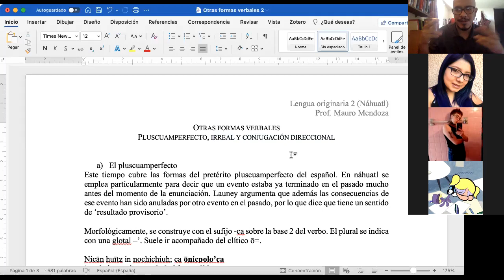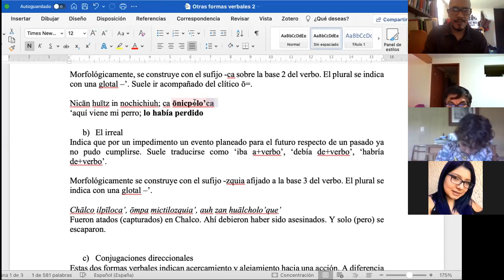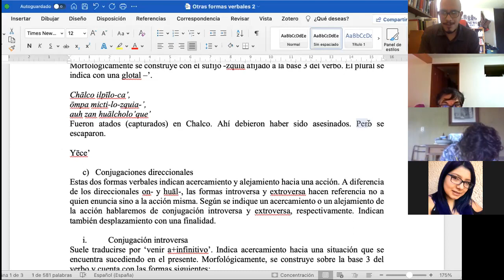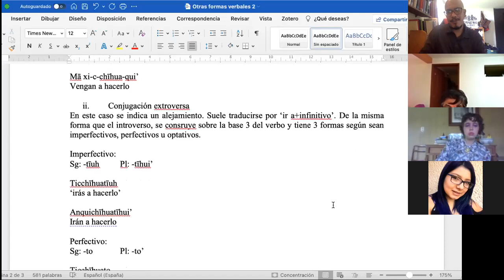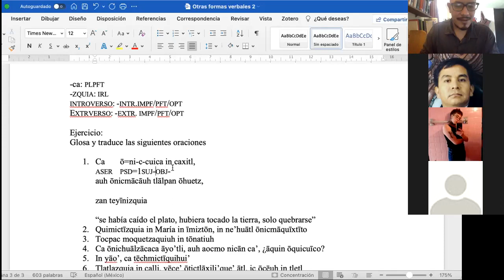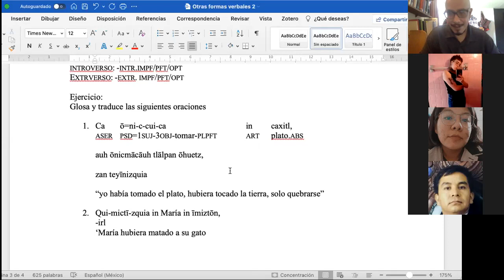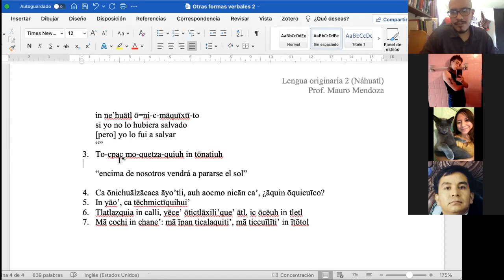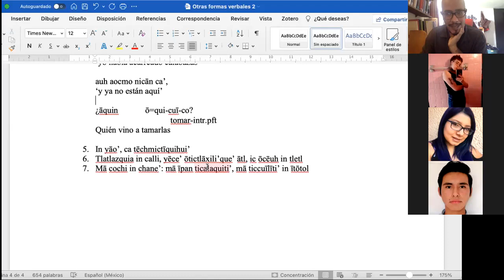Lengua originaria 2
Tema: Pluscuamperfecto/irreal/direccionales